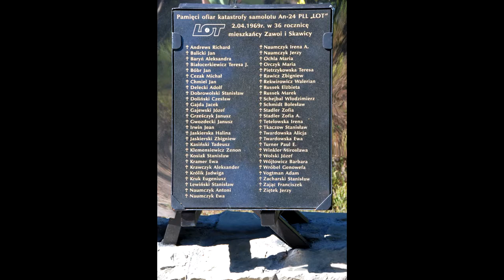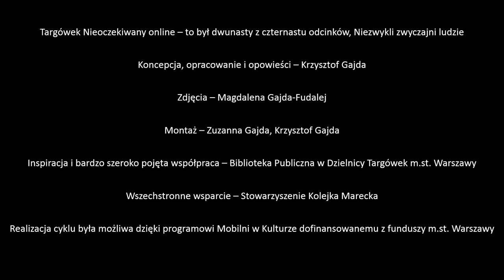TNOnline - Niezwykli zwyczajni ludzie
Bródnowski cmentarz nie jest miejscem, gdzie nie znajdziemy ludzi sławnych, jednak kolejny odcinek cyklu mówi o zupełnie innej grupie – tych, którzy są tu w większości – zwykłych ludziach. Codzienne życie wydaje nam się szare, czasem dopiero pewien dystans, z jakim patrzymy na zmarłych, pozwala dostrzec, że wcale nie byli tacy zwyczajni, że wydarzyło się w ich życiu coś, co warto uchronić od zapomnienia. A i nieraz przecież jest tak, że taki zwyczajny, szary człowiek, znajduje się – często bez własnej woli – w centrum wydarzeń, które skłaniają, by pamiętać o nim w jakiś szczególny sposób. W dwunastym odcinku „Targówka Nieoczekiwanego online” opowiadamy o zwyczajnych ludziach zagarniętych przez historię.